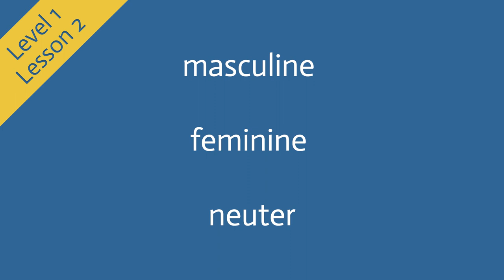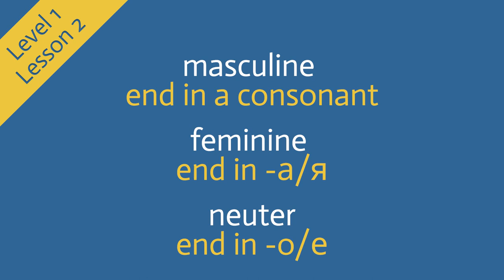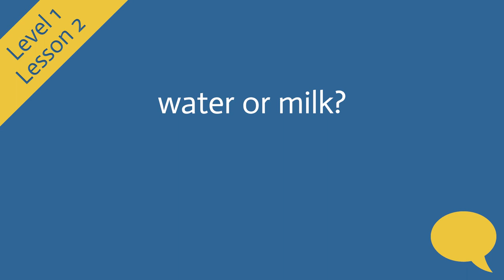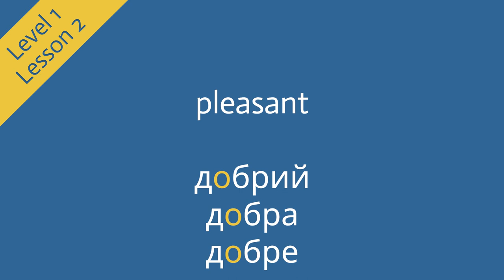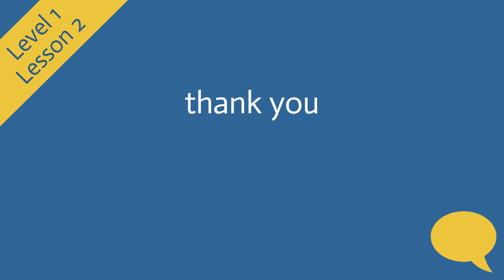Learn Ukrainian: Lesson 2 | Nonstop Speaking Method | Beginner Ukrainian (Level 1)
Learn the basics of Ukrainian with our Nonstop Speaking Method to learn natural language faster – in just a few minutes.